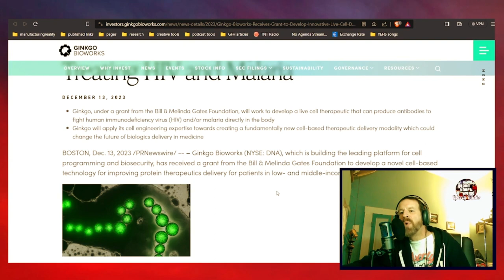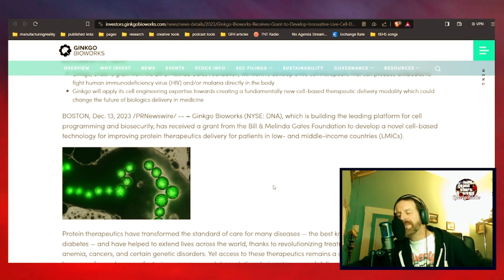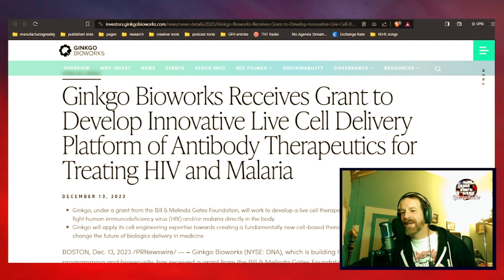THIS JUST IN - Dr. Bill to Eradicate HIV and/or Malaria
Clipped from this full episode of 2 Hours From The Vault

Ginkgo Bioworks Receives Grant to Develop Innovative Live Cell Delivery Platform of Antibody Therapeutics for Treating HIV and Malaria